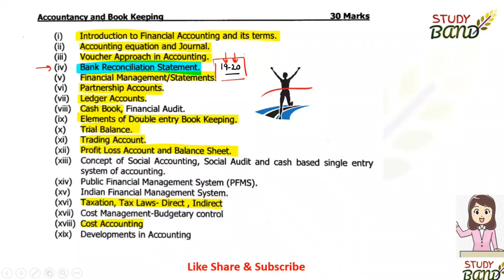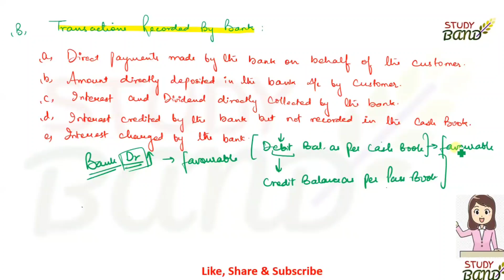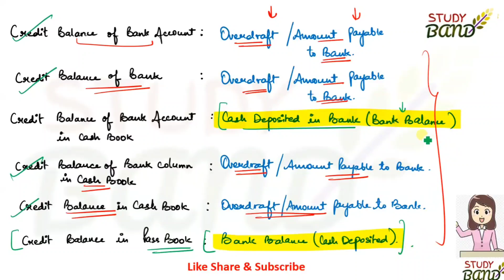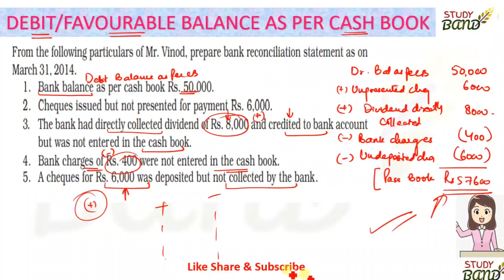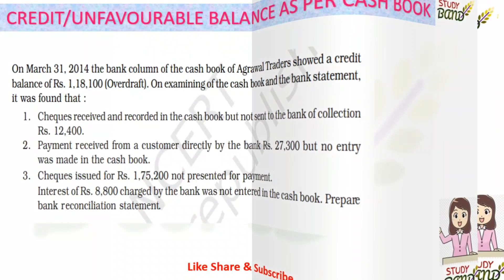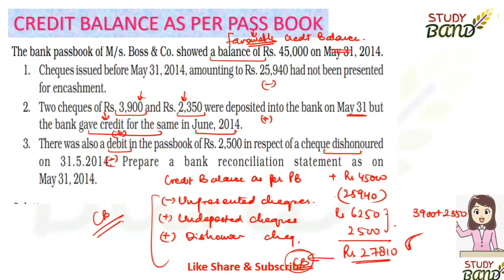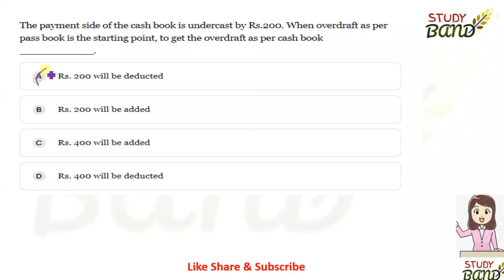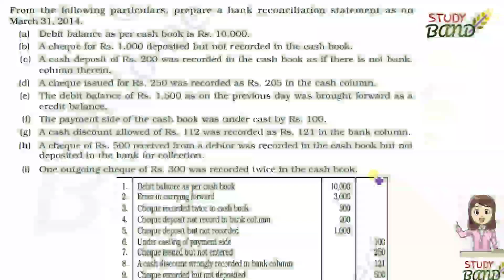MARATHON SESSION ON ACCOUNTANCY (Part-5) I 100 % Concepts Coverage I JKSSB I FAA I UPSC I Accounts I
For JKSSB FAA ACCOUNTANCY and UPSC

We are here to help you all on StudY BanD. We will guide you in preparing for upcoming exams and we teach you here whatever we have gained from our learning experiences.

You can join the telegram group for more and regular updates.

👉Playlist Links